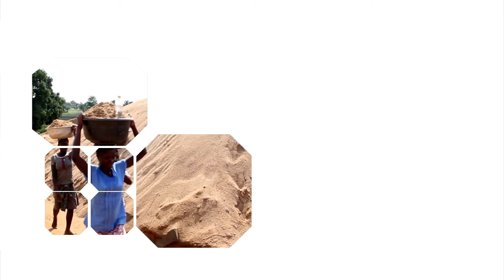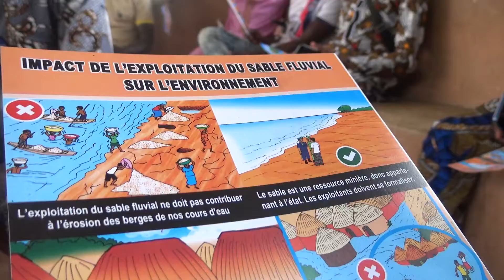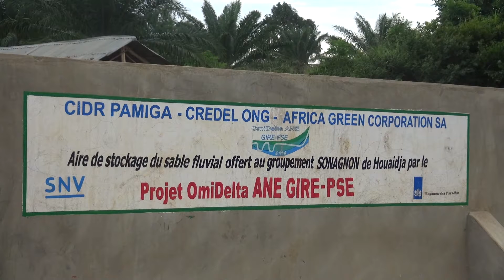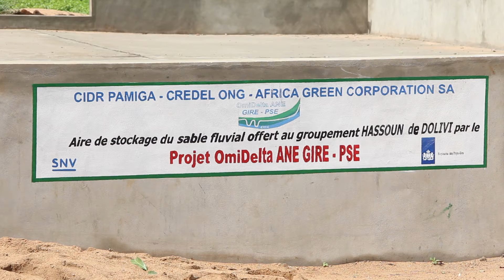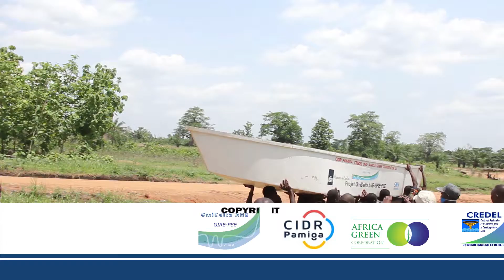LE PROJET OMIDELTA ANE GIRE PSE LA FILIÈRE SABLE, UNE FILIÈRE D'AVENIR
Dans le cadre de l'appui à la structuration de la Filière Sable dans la Basse et Moyenne Vallée de l'Ouémé, précisément dans les Communes de Zagnanado et Ouinhi, le Projet OmiDelta ANE GIRE-PSE a impacté, sur financement de l'Ambassade des Pays-Bas à travers la SNV, les groupements et acteurs de la filière , de 2018 à 2021, période de sa mise en œuvre. Le résumé de cette intervention à travers cette capsule audiovisuelle.